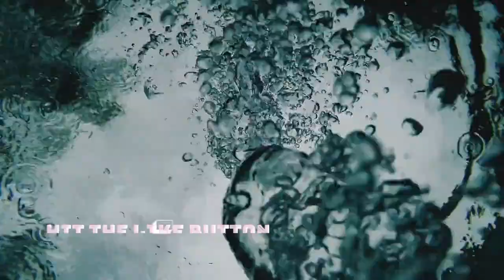Sheen-Sharar || Part#3 || Sumaira Hameed || Audio Novel || Vibrant Rigel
Sheen Sharar
Audio Novel
By : Sumaira Hameed